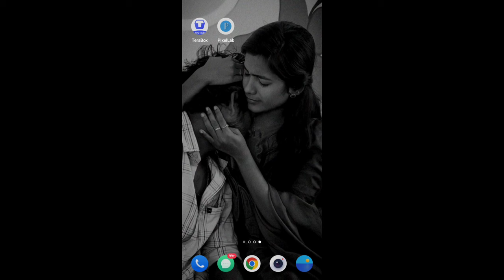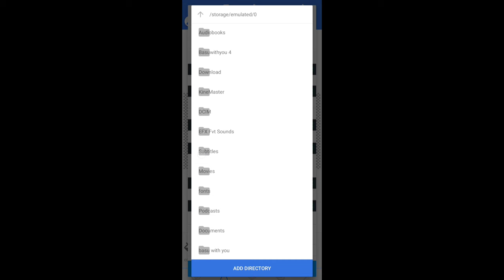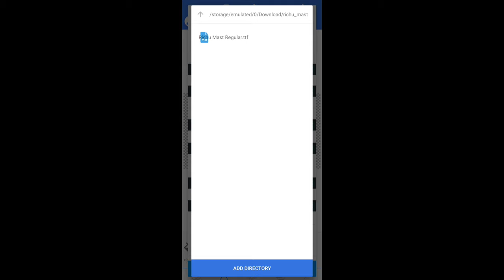Pixellab Font Add Problem 2024 l How To Add Pixellab Font Kannada l 🤔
IMPORTANT NOTICE; UNDER SECTION 107  OF THE COPYRIGHT ACT 1976, ALLOWANCE IS MADE FOR "FAIR USE' PURPOSES SUCH AS CRITICISM, COMMENT, NEWS REPORTING,TEACHING , SCHOLARSHIP, AND RESEARCH.FAIR USE IS A USE PERMITTED BY COPYRIGHT STATUTE THAT MIGHT OTHERWISE BE INFRINGING.NON-PROFIL, EDUCATIONAL OR PERSONAL USE TIPS THE BALANCE IN FAVOUR OF FAIR